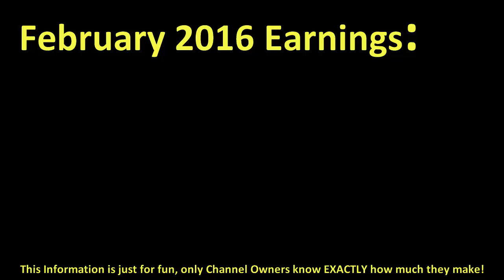How much IJUSTINE make money on YouTube { In February 2016 }